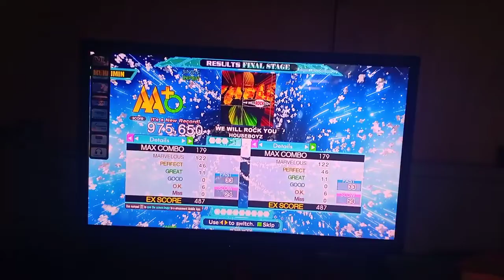[DDR A20+ SM5] WE WILL ROCK YOU ESP Full Combo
3.5x, Note

Series: DDR EXTREME
Announcer: Mori from Prime 2